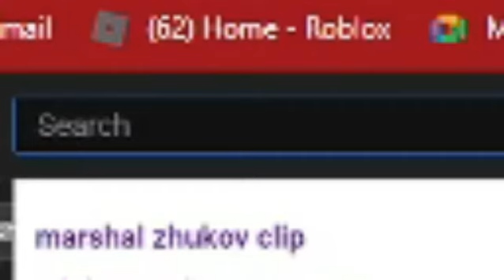How to Tutorial Nuclear Reactor B)